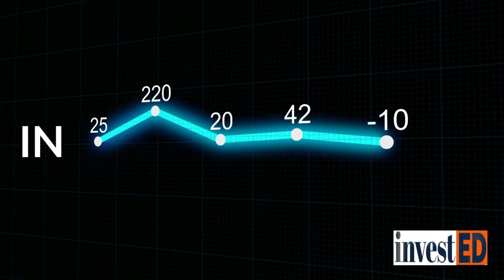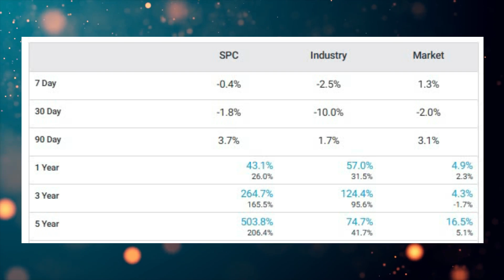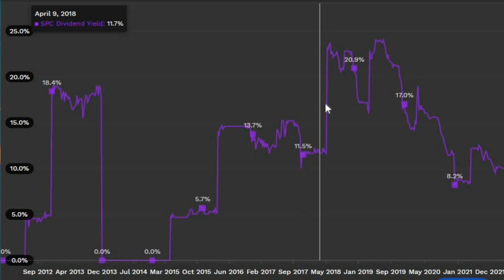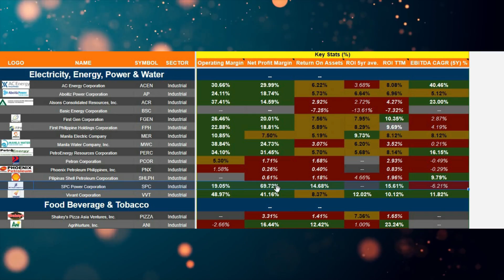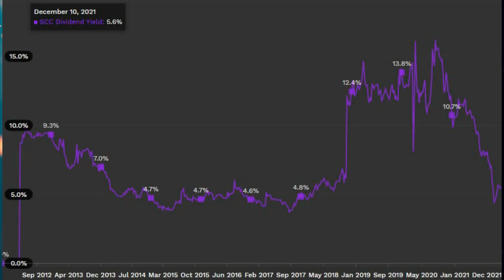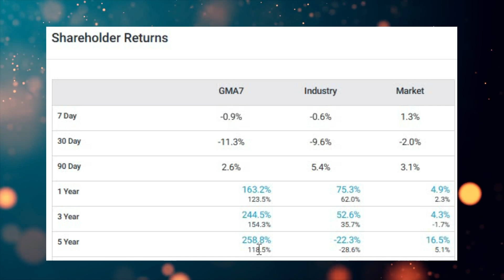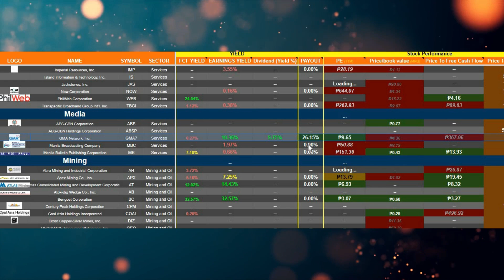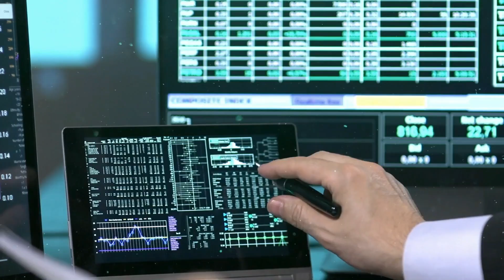Best High Yield Dividend Stocks to Buy During The Market Dip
PARA SAYO ITO: AUTOMATED PORTFOLIO TRACKER!

CHAPTER:
00:00 TOPIC STOCK
00:18 INTRO
00:34 OUR CHANNEL Mission
01:11 why i choose SPC STOCK
06:04 why i choose SCC STOCK
09:20 why i choose GMA7 STOCK
13:50 Important Reminders